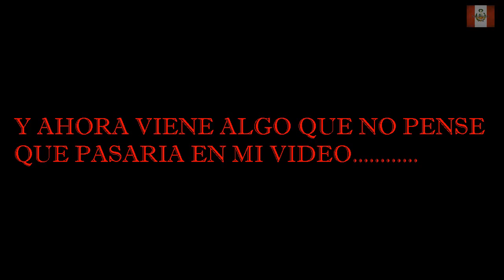UN DIA EN LA VIDA CON NECTOSDE EL PARQUE DE LOS GATOS Y NIÑOS RATAS #4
SEGUIMOS CON UN DIA EN LA VIDA CON NECTOSDE EL PARQUE DE LOS GATOS Y NIÑOS RATAS #4